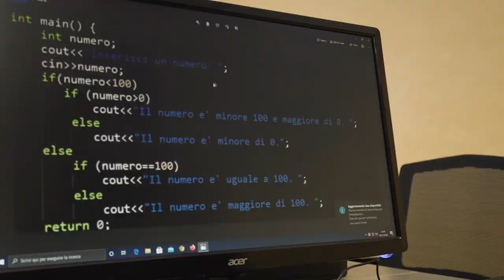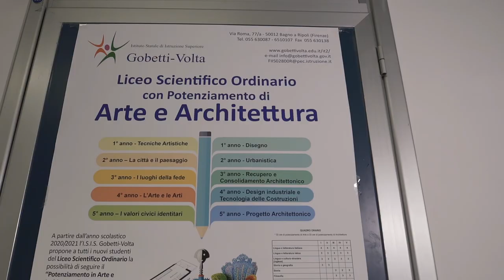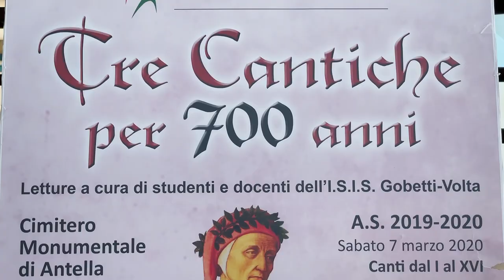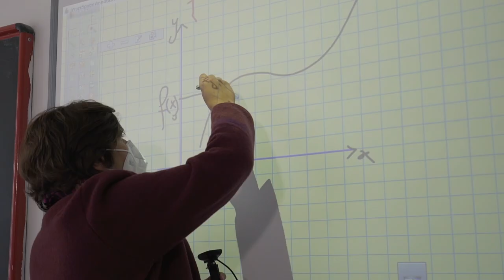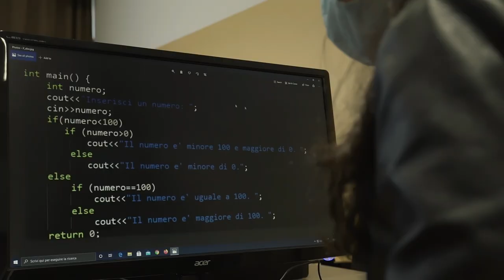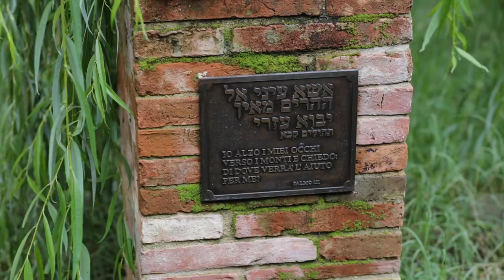ISIS "Gobetti Volta"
Panoramica sulla scuola ISIS "Gobetti Volta" di Bagno a Ripoli (FI) e descrizione dei vari indirizzi di studio.